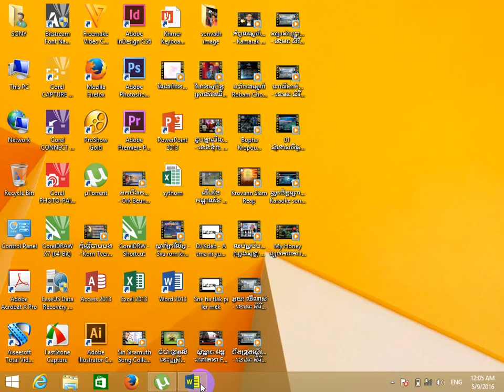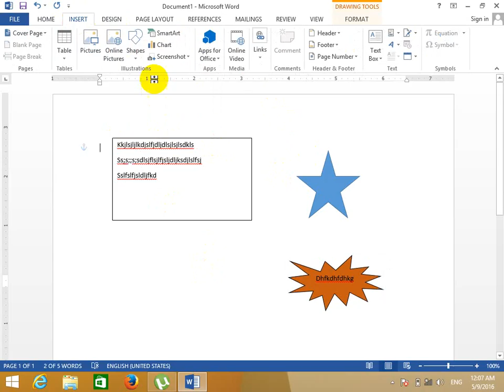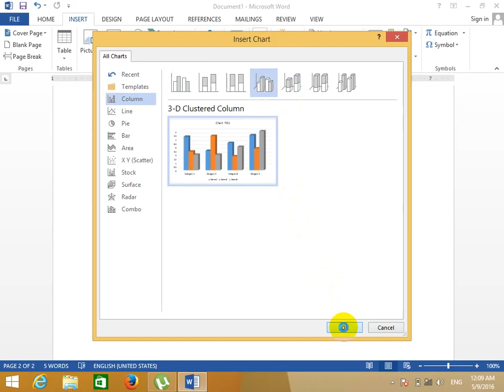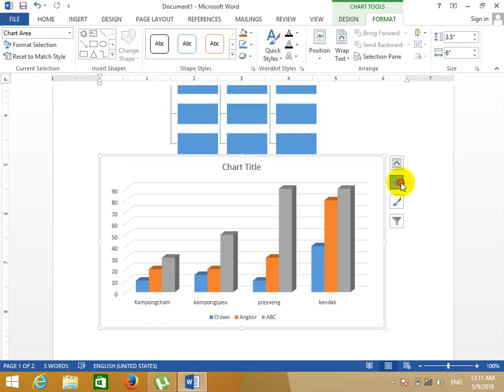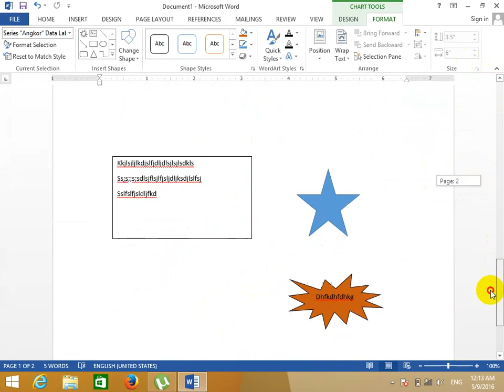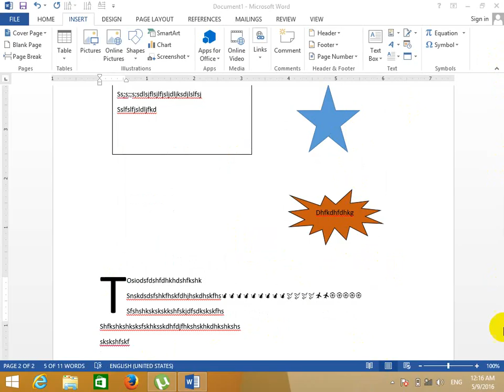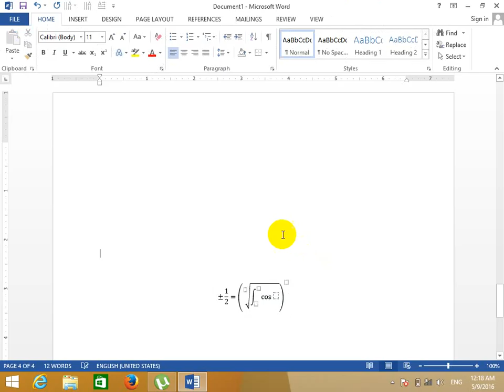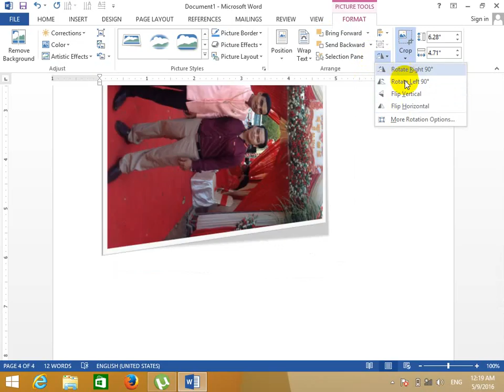Download ការរៀនMs Office Word2013 speak khmer part2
ការរៀនMs Office  Word2013 speak khmer part2